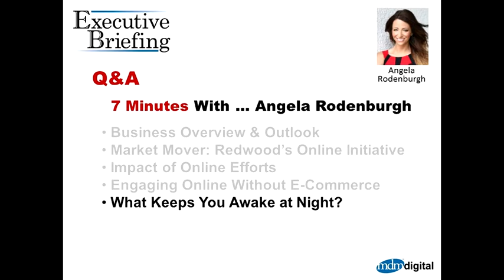MDM Interview: 7 Minutes With MDM Market Mover Redwood Plastics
MDM interviews Angela Rodenburgh, director of marketing at Redwood Plastics, about their customer-focused online strategy.